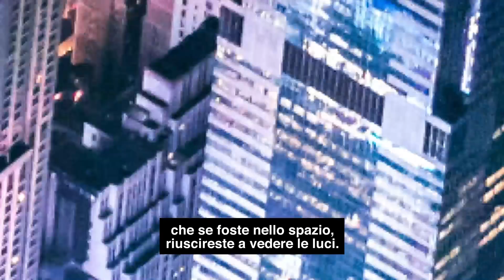Sophie di Geordie Shore a New York per gli MTV VMA 2018 (sottotitoli in italiano)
Sophie Kasaei di Geordie Shore è volata da Newcastle negli Stati Uniti ed è per la prima volta a New York per mostrarci la Grande Mela prima dei VMAs 2018!

Gli MTV Video Music Awards 2018 live dalla Radio City Music Hall di New York nella notte del 20 agosto, con le performance live di Cardi B, Jennifer Lopez (premiata con il Michael Jackson Video Vanguard Award), Ariana Grande, Aerosmith, Shawn Mendes, Logic con Ryan Tedder, Nicki Minaj, Travis Scott, Post Malone, Panic! At The Disco e Maluma!
Vivi gli MTV VMA 2018 con foto, video e news e scopri come non perderlo in tv su MTV (Sky 130) e in streaming su NOW TV:

Live in versione originale
Nella notte di lunedì 20 agosto: dalle ore 02:00 il Red Carpet dalle ore 03:00 lo Show

Repliche sottotitolate
Martedì 21 agosto: ore 22:00
Mercoledì 22 agosto: ore 12:00

Repliche doppiate
Giovedì 23 agosto: ore 22:50
Venerdì 24 agosto: ore 01:20
Sabato 25 agosto: ore 16:25
Domenica 26 agosto: ore 08:00